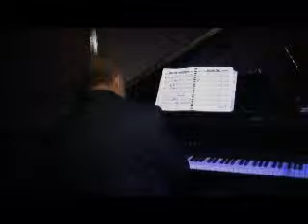Chris Hildebrand Cornell Coley KIller Joe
Killer Joe Chris Hildebrand -Sax Cornell Coley- Drums "The Jazz Room Live" TV show